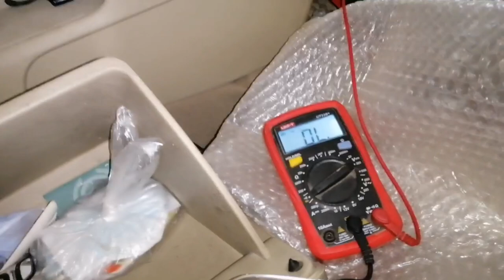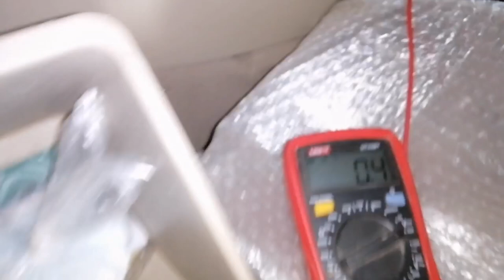Car starting problem solved step by step||گاڑی سٹارٹ ہو کے بند ہو رہی ہے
how to cheak and daignosis starting problem off car.in this vedio we are show you step by step daignosis formula off any kind of problem. car engine cranking butt not start problem solved with the next Generatoin Engineer.
thanks for wathching my youtube channel
Toyota corolla starting problem
Toyota corolla crunk butt not start
garhi start hu ky band hu jati hai.masla fuel pump ki wiring main tha.complete information
car starting problems solve step by step

face book page. Abdullah auto electrician